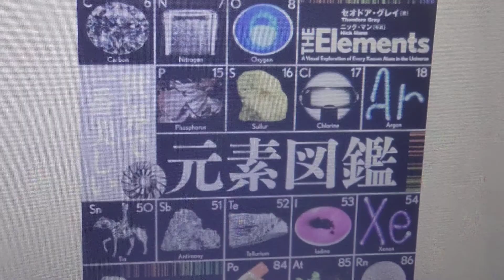セオドア.グレイ アメリカの科学作家 イグノーベル賞を受賞 著書 世界で一番美しい元素図鑑